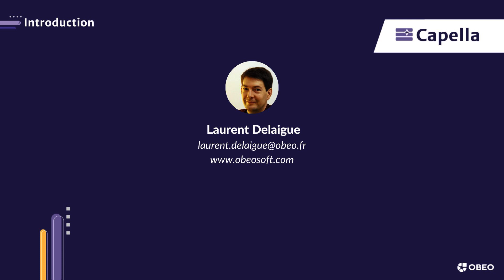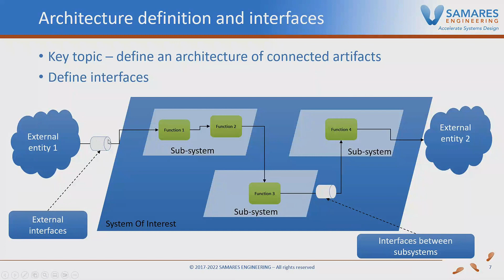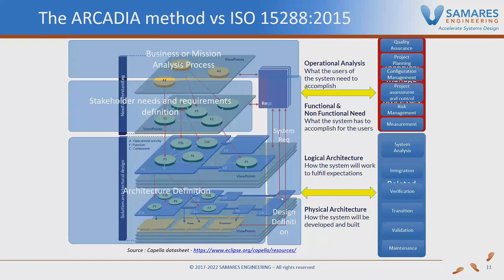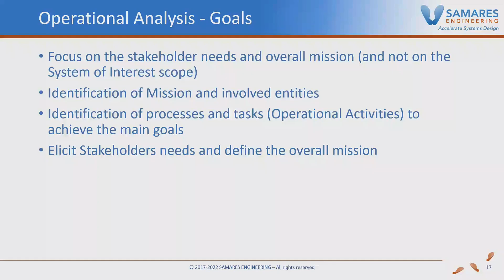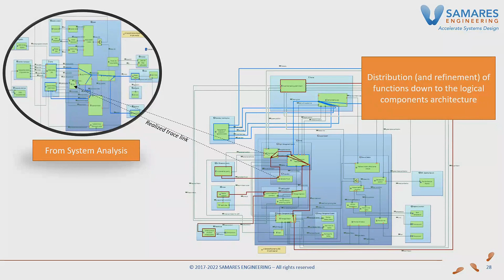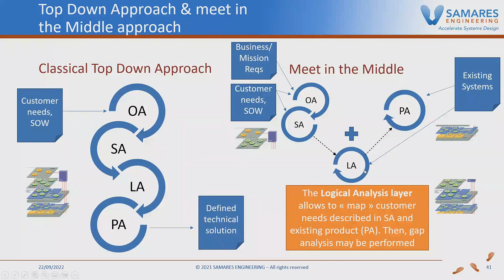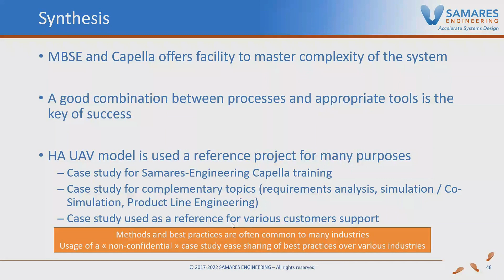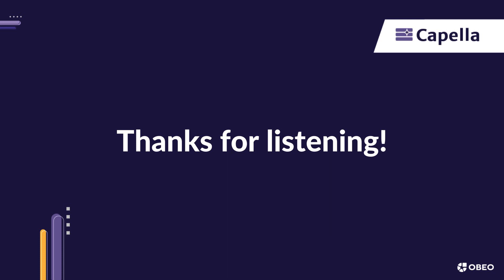Applying MBSE as a support for Systems Engineering Standards | SAMARES | Capella Webinar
Presented by Sébastien Dubé from SAMARES

"How to efficiently apply recommended practices of Systems Engineering: The Health Agriculture UAV case study

With the emergence of Cyber-Physical Systems (computer systems in which physical elements are controlled or monitored by computer-based algorithms), defining a solution which satisfies stakeholder needs and various constraints is a hard task to complete. This is the reason why the Systems Engineering community defined standardized practices (such as the ones defined in ISO15288:2015), to realize successful systems, several years ago.

However, performing these practices with the traditional ""document based"" approach may be limited due to the difficulty of checking the overall consistency of the engineering documents. Using MBSE methods and tools (such as proposed by the ARCADIA method and Capella tool) is a great help to support the stakeholder requirements analysis and system requirements / architecture definition. However, it is sometimes difficult to ""map/instantiate"" the standard processes (ISO15288:2015) to implementation using ARCADIA method and Capella, especially when adapted to the specific practices of each company.

During this talk, you will gain insights concerning the relations between the ISO15288:2015 processes and the ARCADIA approach, illustrated using the Health Agriculture UAV case study and focus on some common topics such as implementation of MOEs/MOPs in the model. "